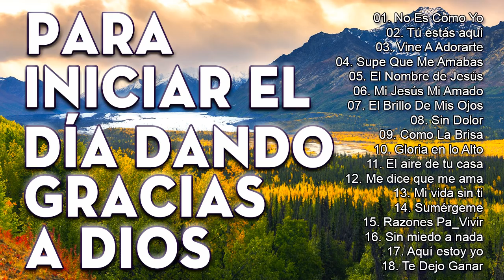MUSICA CRISTIANA PARA INICIAR EL DIA DANDO GRACIAS A DIOS - MUSICA CRISTIANA DE ADORACION Y ALABANZA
LISTA:

musica cristiana
alabanzas cristianas
musica cristiana de adoracion y alabanza
música cristiana
canciones cristianas
musica
adoracion cristiana
alabanzas de adoracion
alabanzas
música
canciones
musicas cristianas
musica cristiana 2021
danilo montero
alabanza cristiana
musica cristiana 2021
cristiana
alabanza
canciones cristianas de adoracion
adoraciones cristianas
adoracion
cancion cristiana